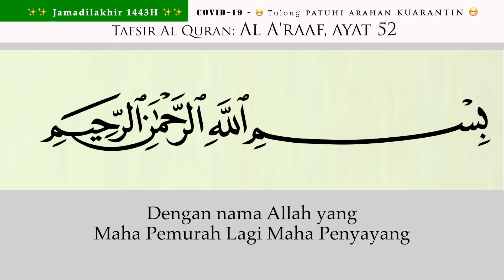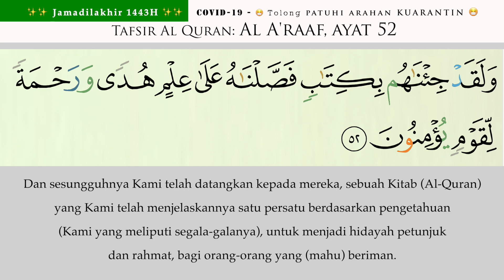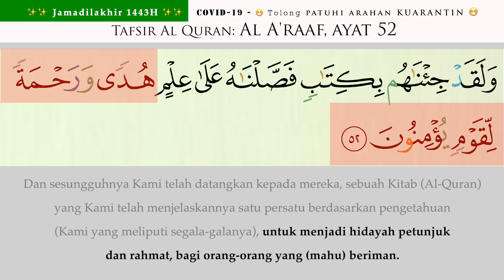23 Al Araaf ayat 50-52